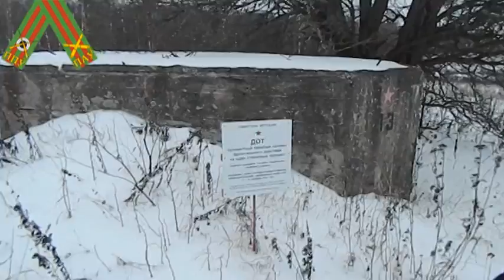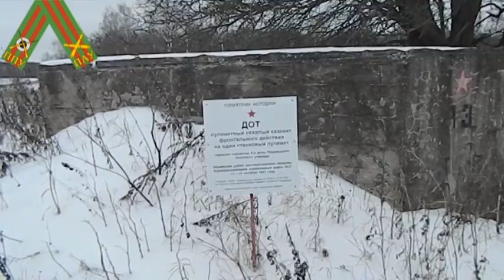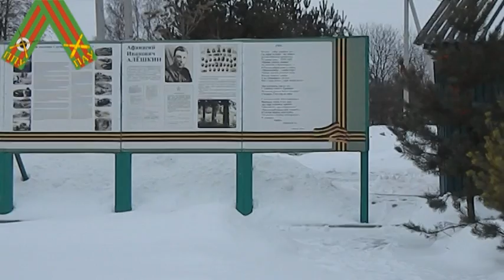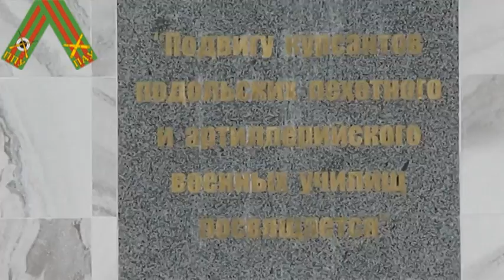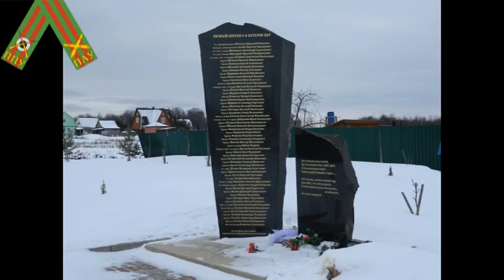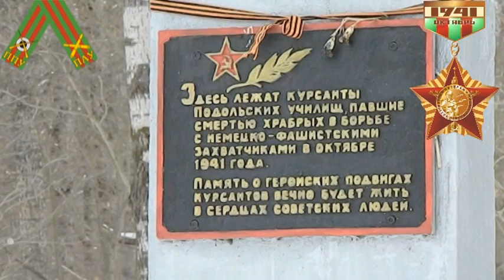ПОДВИГ ПОДОЛЬСКИХ КУРСАНТОВ. Подольские курсанты. Ильинский рубеж.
Подвигу курсантов Подольских пехотного и артиллерийского военных училищ посвящается. Подольские курсанты. Ильинский рубеж.